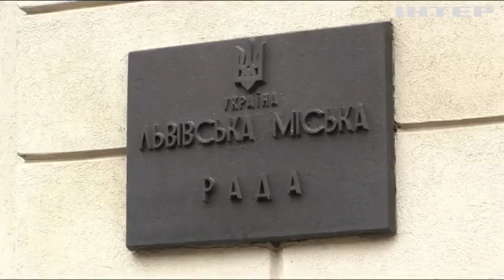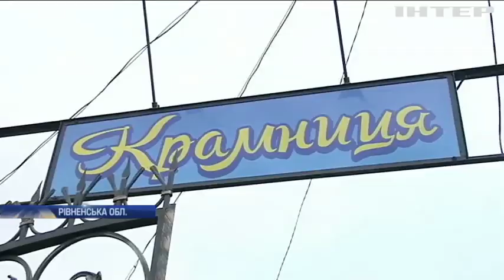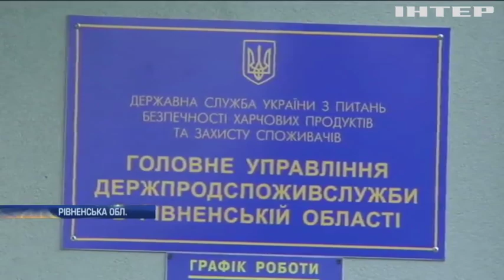Новости 8:00, выпуск за 22 ноября 2019 года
Головні події на цю годину:
У Чорному морі триває рятувальна операція з порятунку молдовського танкера;
На Волині перекрили канал постачання важких наркотиків;
Квартирних крадіїв-гастролерів затримали на Прикарпатті;
У США під час тренування розбився військовий літак;
Поблизу Канарських островів врятували 79 мігрантів